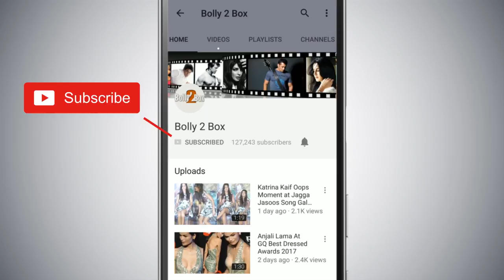Salman Khan Had Close Relation With Dr.Hathi Of Tarak Mehta Ka Ooltah Chashmah